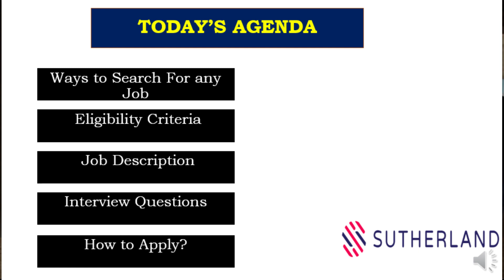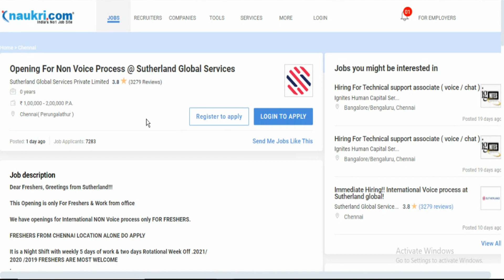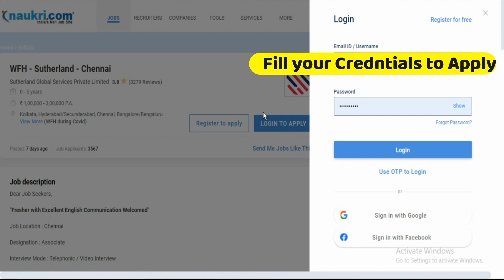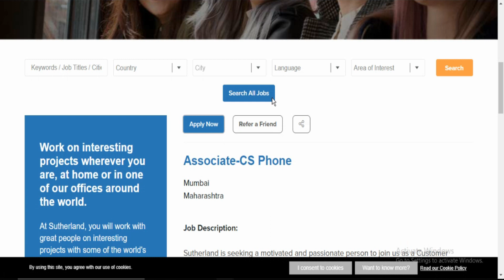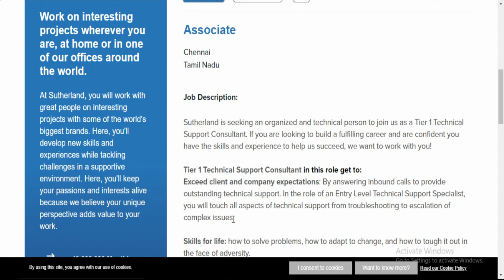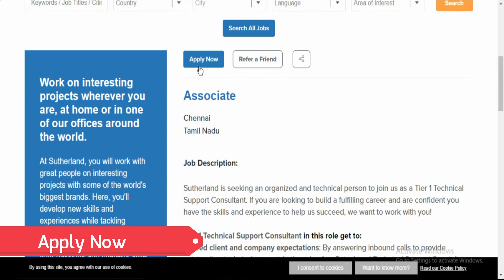Sutherlands Jobs for Freshers | WFH Jobs for Freshers 2021 | 12th Pass | Graduate | Post Graduate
Apply from Naukri.com:
1. Opening For Non Voice Process @ Sutherland Global Services:

Multiple Jobs are available for PAN India to apply from the above link.